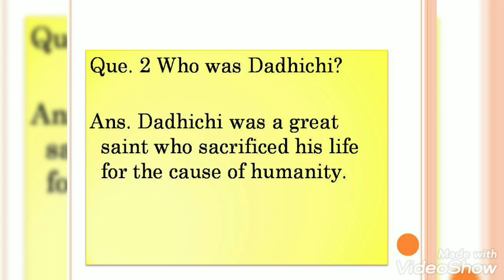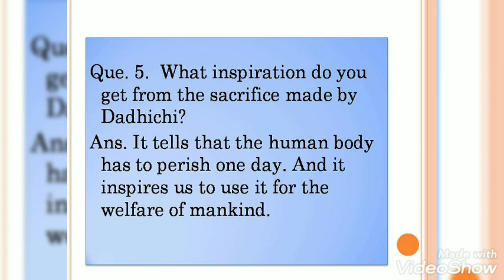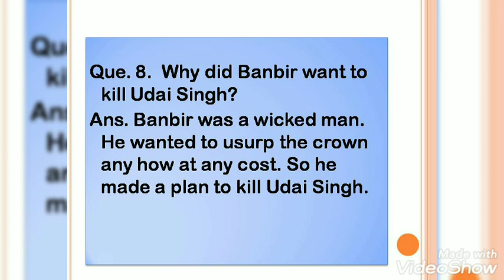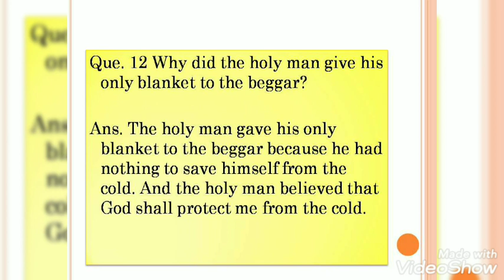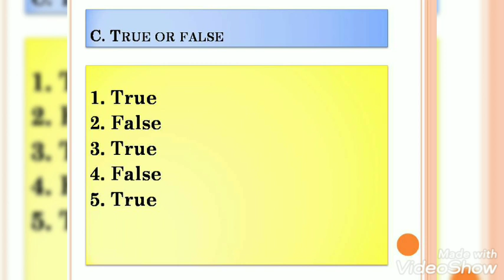Moral Science | Chapter 7 | Sacrifice | Question Answers | Life Skills | Ekta Takrani